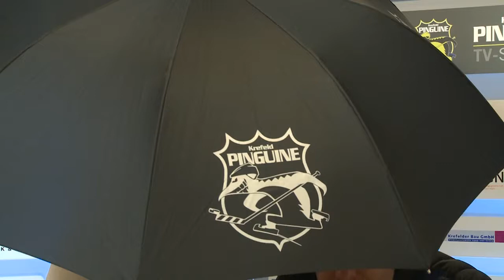Pinguine TV-Studio: „Weihnachts-Merchandising" 18.12.2012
Interview aus dem Pinguine TV-Studio zum Thema „Weihnachts-Merchandising" am 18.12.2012